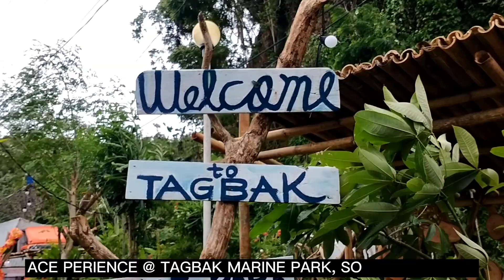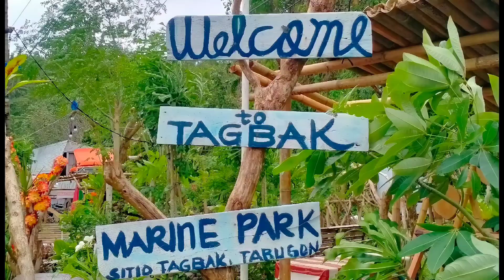Tagbak Marine Park | MALDIVES of Southern Leyte | ACEperience